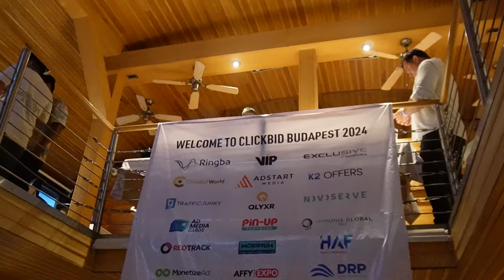Best Event To MAKE MONEY With Affiliate Marketing - Clickbid Budapest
👉 Join my FREE Skool Community 🚀

In this video, I share my experience at ClickBid World in Budapest, an exclusive event where top marketers, business leaders, and media buyers come together to network, exchange ideas, and close new deals. From making valuable connections to learning new strategies, this event was a goldmine for anyone looking to level up their business. Whether you're into lead generation, media buying, or just want to grow your professional network, this event is a game-changer. Tune in to hear all about the key takeaways and insights from my time at ClickBid World!

Drop any questions or thoughts in the comments below—I'm always here to help!